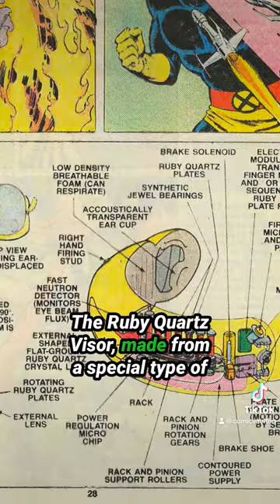Amazing Artifacts Part 3: Cyclops' Ruby Quartz Visor